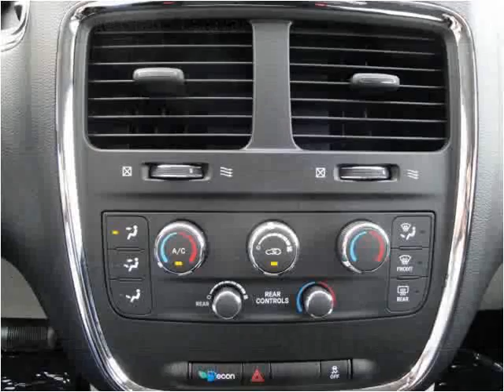2011 Dodge Grand Caravan Used Cars Louisville KY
This 2011 Dodge Grand Caravan is available from Craig and Landreth Cars - Fern Creek.